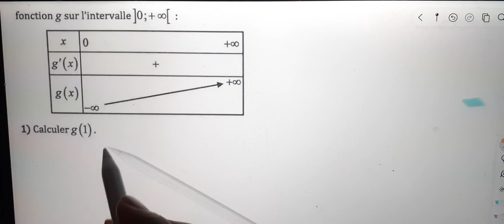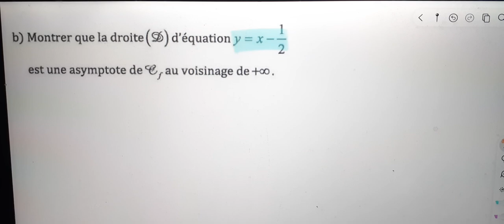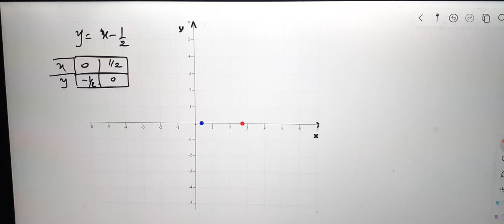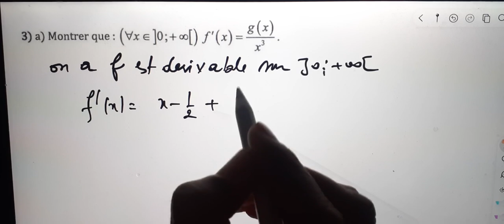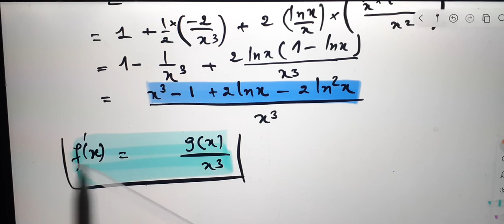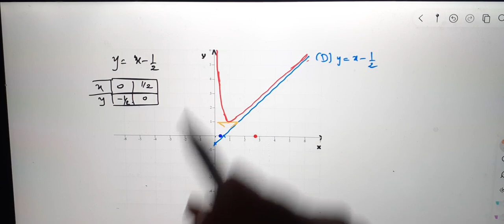Al moufid en mathematique 2bac page 241 probleme 8 Fonctions logarithmes